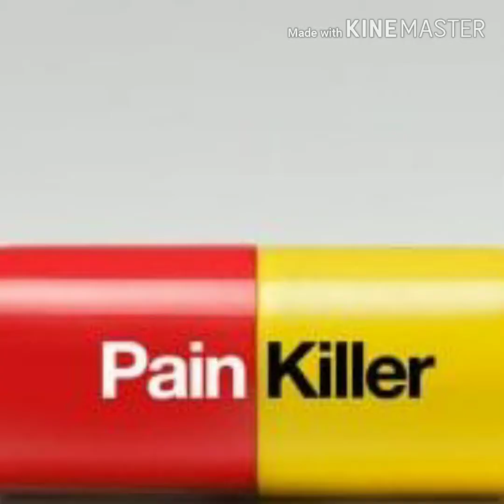5 PETUA ATAU TIPS ATASI RENGAT SELEPAS BERSALIN DENGAN CEPAT DAN BERKESAN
Rengat selepas bersalin. Mimpi ngeri ibu2 berpantang. JOM KETAHUI 5 PETUA ATAU TIPS ATASI RENGAT SELEPAS BERSALIN DENGAN CEPAT DAN BERKESAN.

Rengat selepas bersalin. Mimpi ngeri ibu-ibu berpantang. JOM KETAHUI 5 TIPS ATASI RENGAT SELEPAS BERSALIN DENGAN CEPAT DAN BERKESAN.

APA ITU RENGAT?

Sakit Rengat atau ‘AFTER BIRTH PAIN” adalah sakit menyerupai senggugut selepas bersalin. Ada pihak mengatakan sakit ini lebih kuat daripada sakit kontraksi semasa hendak bersalin. Siapa pernah kena rengat lepas bersalin? Sakitkan... Memang sakit, kalau pegang anak, rasa nak terlepas dari tangan anak tu bila datang rengat.

Rengat ni jadi bila masih ada lagi ketulan-ketulan darah kotor yang masih tak dapat keluar disebabkan rahim kita masih belum kecut sempurna dan rahim ke bawah sikit lalu menghalang darah beku dari keluar dari rahim. Rengat yang tak di kawal atau tak di atasi boleh membawa kepada depresi atau kemurungan atau meroyan tau.

Jom RV kongsikan 5 TIPS ATASI RENGAT SELEPAS BERSALIN DENGAN CEPAT DAN BERKESAN. Tips-tips ini dikongsi oleh para ibu dan juga dari pengalaman RV sendiri sewaktu bersalinkan anak ke 3..hihi

5 TIPS ATASI RENGAT SELEPAS BERSALIN DENGAN CEPAT DAN BERKESAN
KERAPKAN KENCING.
Cuba kencing dengan kerap. Sebab pundi kencing yg penuh akan mengambil ruang rahim. Sebab tu la rengat boleh terjadi. In fact bukan takat sakit je. Pendarahan pon boleh jadi lebih teruk lagi. Tapi tulah, nak kencing kerap pun, satu hal juga kan.
TEKNIK PERNAFASAN
Waktu sakit tu, perlu buat teknik pernafasan hipnosis untuk berikan ketenangan sekalgus meredakan sakit rengat.
UBAT TAHAN SAKIT
Kebanyakan hospital akan bagi painkillers untuk kita tahan rasa sakit yg datang selepas melahirkan ni. Ada kalanya ia juga tak memberi kesan.hihi..
Kalau rasa sakit tu muncul seminggu lepas bersalin atau sakit menjadi-jadi, refer dengan doktor cepat sebab risau ada jangkitan kuman. pENGGUNAAKN UBAT TAHAN SAKIT ATAU PAIN KILLERS NI JUGA perlu konsultasi dari doktor.
BERTUNGKU ATAU BERURUT ATAU LOSYEN PANAS ATAU WARM PACKS
Bertungku atau berurut atau warmpacks juga dapat membantu melegakan rengat. Bila letak tungku atas perut dapat la mengurangkan kesakitan dan mengeluarkan saki baki darah beku yg ada dalam rahim tu. Berurut pon dapat melegakan rengat ni. Kalau tak rengat pon memang urutan la cara paling sesuai dan best untuk legakan sakit2 badan lepas melahirkan.
Bagi yang bersalin secara pembedaha, nak bertungku atau berurut juga perlu berhati-hati kan?

AMALKAN VIVIX YANG KAYA POLIFENOL
Penggunaan polifenol dan antioksidan sudah terbukti dapat membantu dalam penyembuhan luka dan melegakan sakit. Selain itu, ia juga membantu melancarkan proses pengeluaran darah-darah kotor selepas bersalin.
Satu-satunya produk yang kaya dengan polifenol dan resveratrol ialah vivix. boleh baca lebih info tentang vivix di sini;
VIVIX

haa..so, mak-mak yang berpantang dan nak atasi rengat tu dengan cepat, wajib dapatkan vivix. meh contact RV untuk dapatkan konsultasi terbaik.

ANDA JUGA MUNGKIN MEMINATI ARTIKEL-ARTIKEL BERKAITAN BERPANTANG DI SINI:

1. SET BERSALIN SHAKLEE, PILIHAN IBU YANG INGINKAN LUKA BERSALIN CEPAT SEMBUH
2. Gangguan mental atau meroyan selepas bersalin Apa perlu buat untuk atasi dan rawat meroyan
3. PENGALAMAN INDAH BERPANTANG, KUTEMUI SELEPAS BERSALIN ANAK KE TIGA. TIADA LAGI MIMPI NGERI DAN EPISOD DUKA.
4. LUKA BERSALIN CEASER SEMBUH DENGAN CEPAT, HANYA SELEPAS 3 HARI
5. APA YANG BUATKAN IBU MEROYAN SELEPAS BERSALIN? BAGAIMANA CARA SAYA ATASI MEROYAN KETIKA BERPANTANG?
6. RAHSIA LUKA BERSALIN CEPAT SEMBUH DAN KULIT CERAH BERSERI
7. NUTRISI PENTING IBU MENYUSU
8. 5 PETUA TINGKATKAN SUSU IBU
9. TIPS ATASI RENGAT SELEPAS BERSALIN

MACAMMANA CARA NAK DAPATKAN VITAMIN NI?

Jom hubungi RV terus jika mempunyai permasalah mahupun memerlukan konsultasi. InsyaAllah,RV cuba bantu sebaik mungkin. RV tunjukkan cara nak dapatkan vitamin ini dengan harga yang lebih bernilai untuk wang anda.TEKAN LINK NI;

JANGAN LUPA, ANDA BERHAK MENDAPAT KHIDMAT KONSULTASI DAN RUNDINGAN PERCUMA DARI RV.